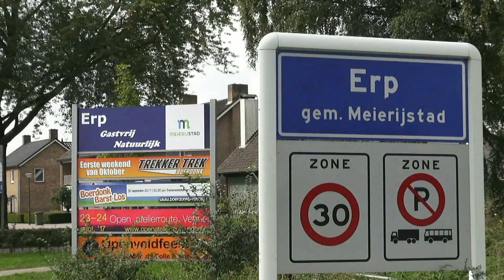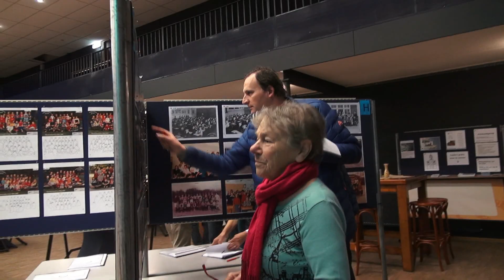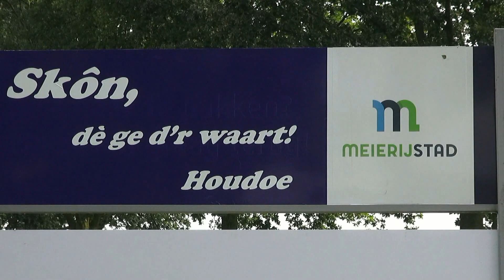klassenfoto tentoonstelling Ter AA Erp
Heemkundekring Erthepe had 600 foto,s verzameld van de            st.Jozefschool, Mariaschool en de Empel deze waren te zien tijdens de open dag in Ter AA.